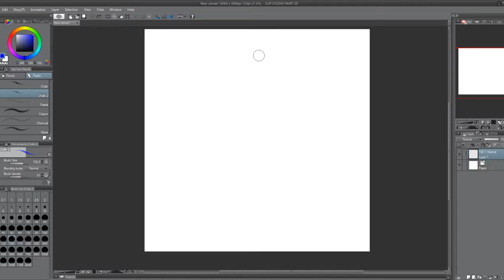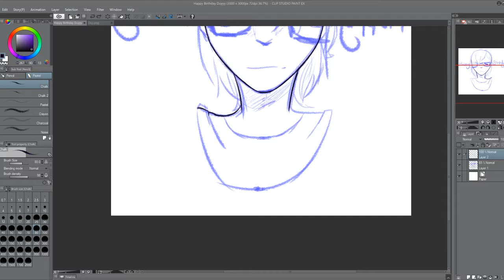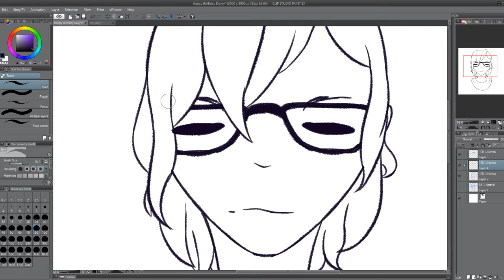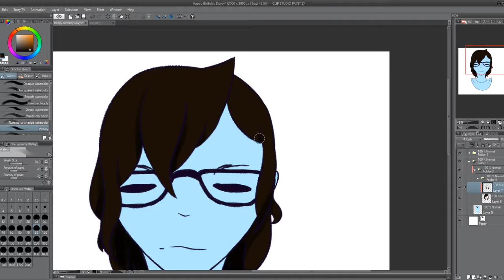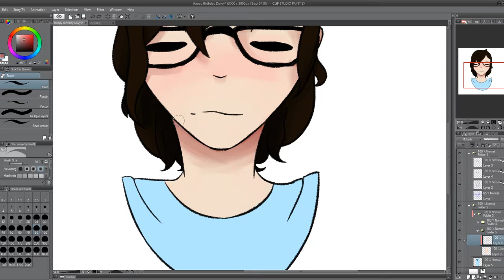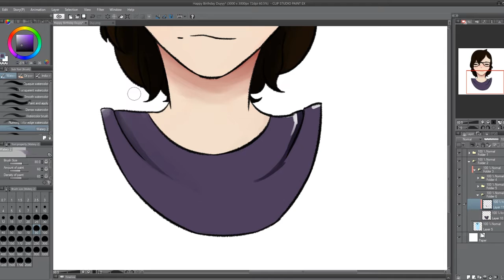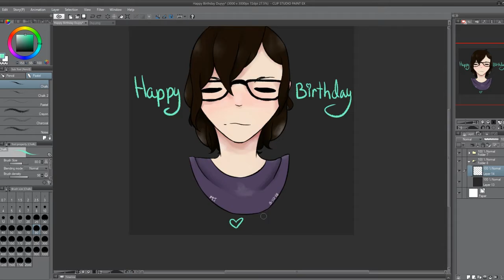Another birthday gift!~ [Speedpaint #54]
Haha. Happy birthday friend!~ ♥

Funny part is that I have 2 more to do. Plus I still wanna do MerMay.

~Full Pic~

~Music~